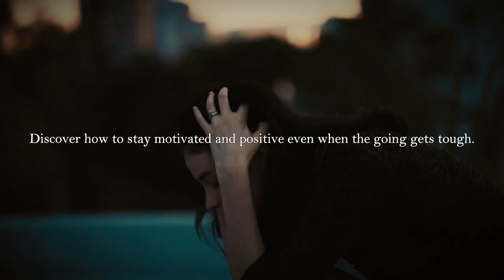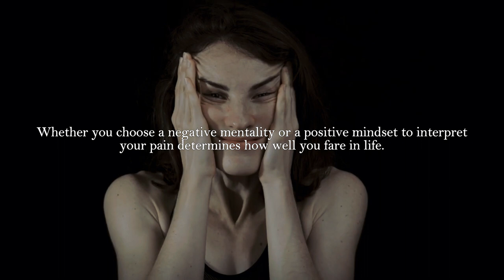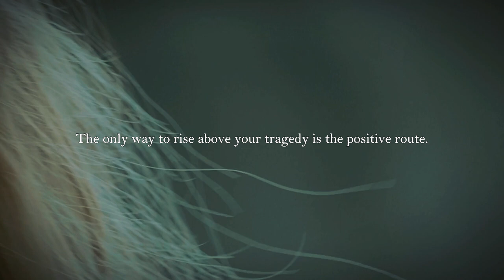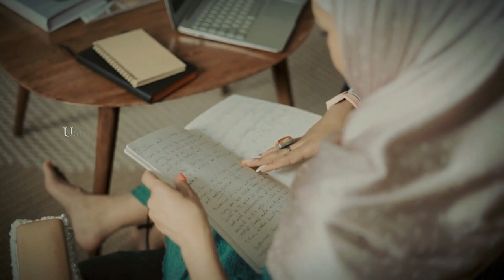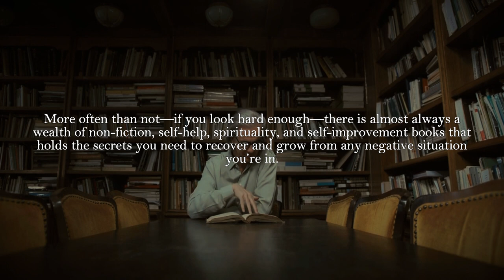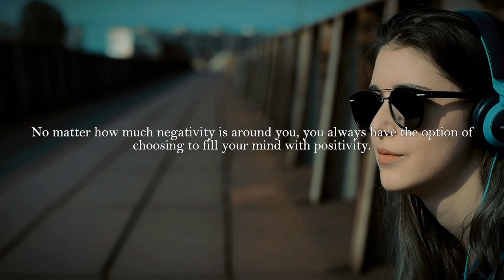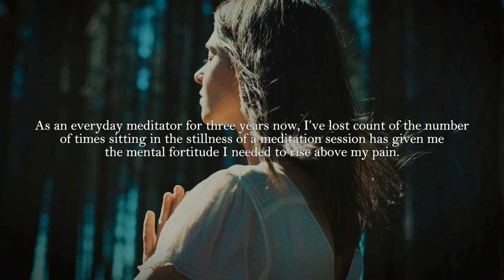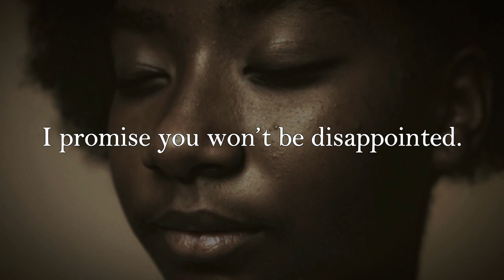Discover How To Stay Motivated And Positive Even When The Going Gets Tough | Advice for Myself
Discover how to stay motivated and positive even when the going gets tough
There is no doubt that we will face difficulties in life. You may face insurmountable obstacles or struggle with motivation. In these cases, it's important to have some tricks on hand to help you stay motivated and assert yourself.

Here are some tips to keep you going during difficult times.
0:00 - Advice for Myself
1:24 - Stay Positive
4:24 - Keep Your Head In Self-Help, Positivity, And Inspirational Books
7:01 - Surround Yourself With Positivity. Fill Your Mind With Motivational Audio And Video
9:01 - Try Meditation
Thumbnail: Canva
Footage: Canva